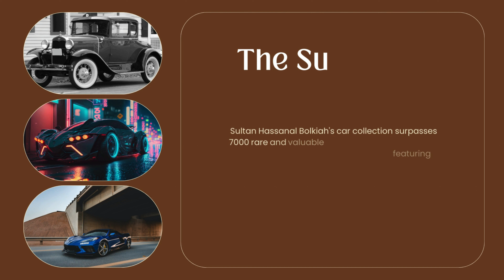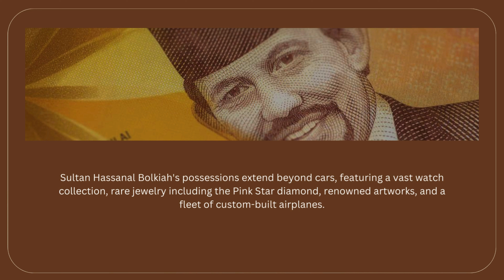The world’s biggest car collection: Hassanal Bolkiah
Download the Way App to save on car expenses like gas, car wash, parking, and more: